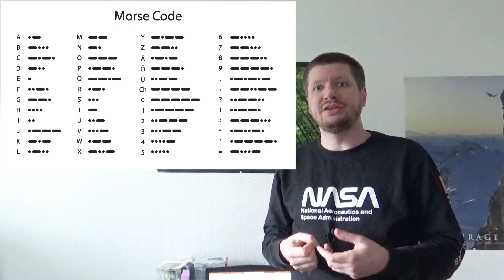Travailler à la maison : Le code MORSE (6ème)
Après ma vidéo de lundi dernier sur les types de signaux, voici une vidéo présentant rapidement le code morse et comment décoder un message en morse.
Bon visionnage !